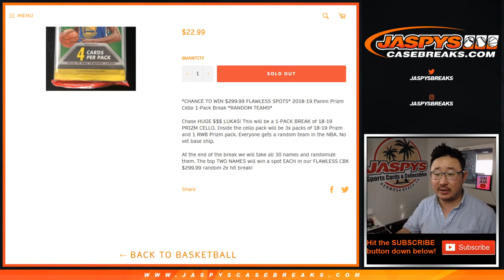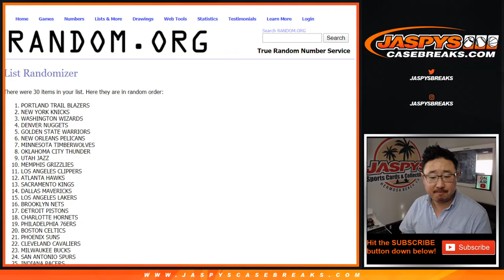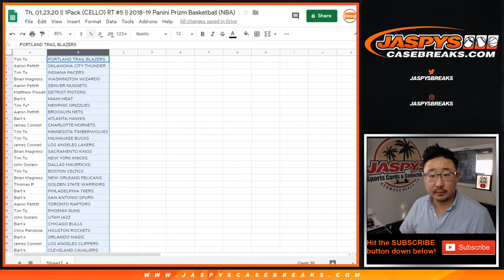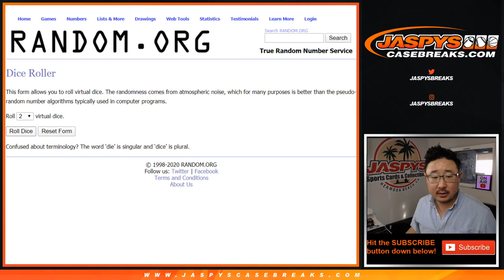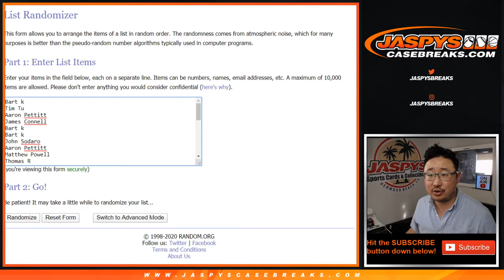Th, 01.23.20 || 1Pack (CELLO) RT #5 || 2018-19 Panini Prizm Basketball (NBA)